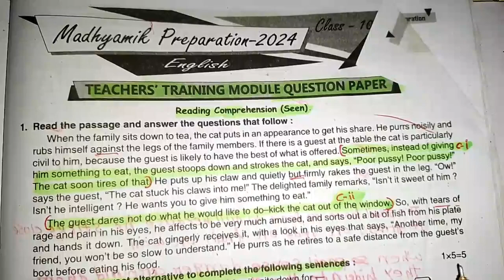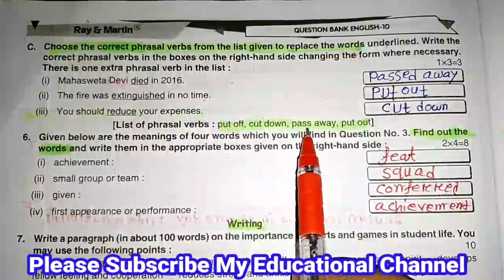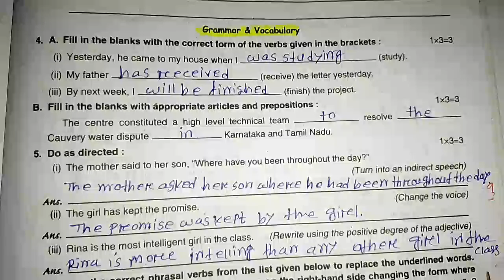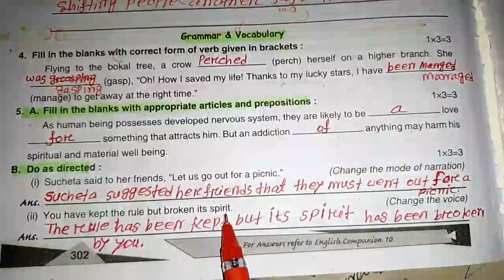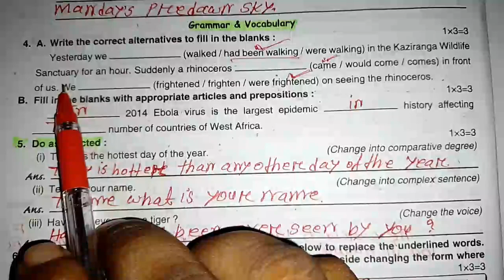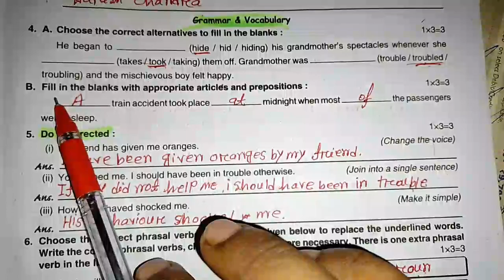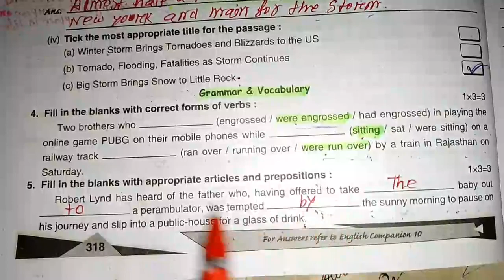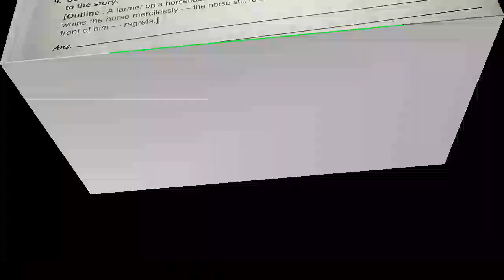Class 10 Ray & Martin English Question Bank 2024// Third Summative All Grammar & Vocabulary Solve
Class 10 Ray & Martin English Question Bank 2024  // Third Summative question page No.

Third Summative Question

ray and Martin English third Summative Question class 10
Page No

wbray & Martin English question bank 2024

English question bank madhyamik

WB class 10 English question bank

second summative evaluation English question bank2024,

রায় অ্যান্ড মার্টিন ইংরেজি কোয়েশ্চন ব্যাংক দশম শ্রেণি 2024